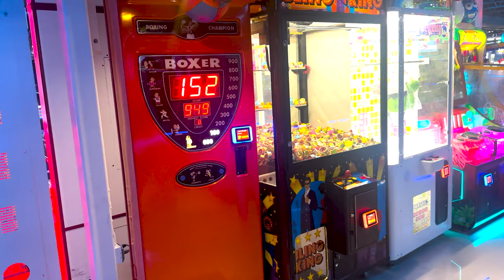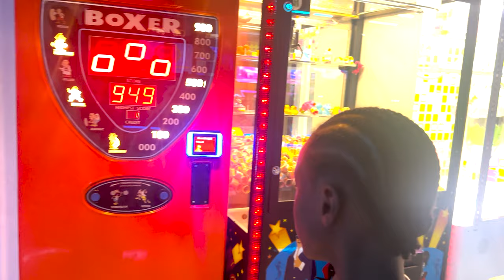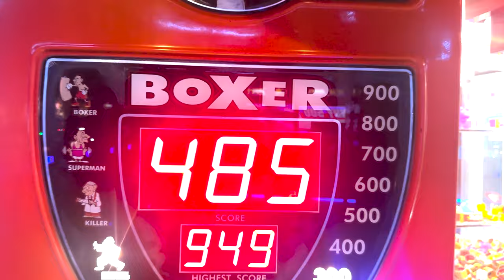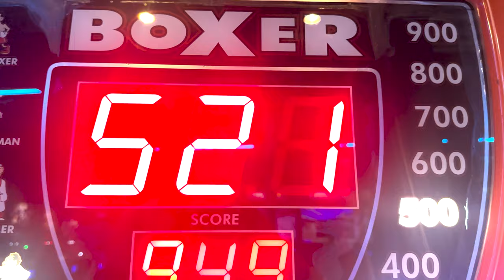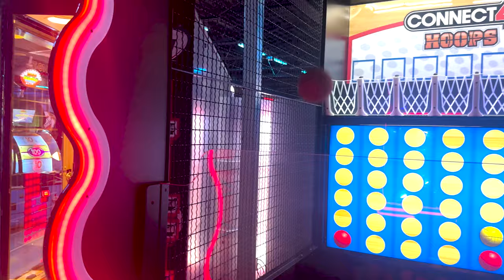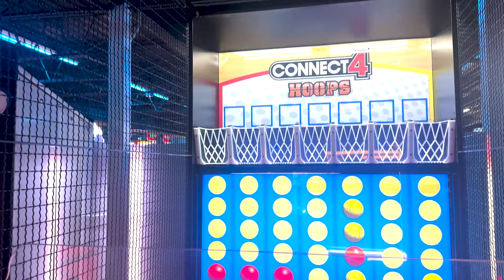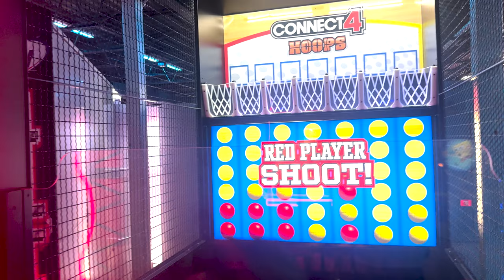This Place Is Unbelievable Dezerland Park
Hey, Kids! 🌟 Join Dad and Hunter for a super fun day at Dezerland Park, the coolest indoor amusement park around! 🎉 Jump into action with us as we bounce high on the trampoline basketball, play the coolest games in the amazing arcade, battle aliens in the spine-tingling VR room, and zoom around on go-kart rides. It's an adventure packed with laughs, thrills, and lots of fun. You won't want to miss a second of it!

So, grab your sneakers and let's dive into this awesome adventure together. Dad and Hunter are ready to show you how to have the best time ever at Dezerland Park. Are you ready? Let's go!